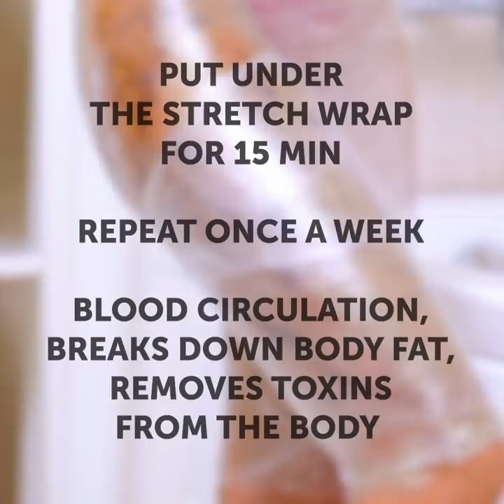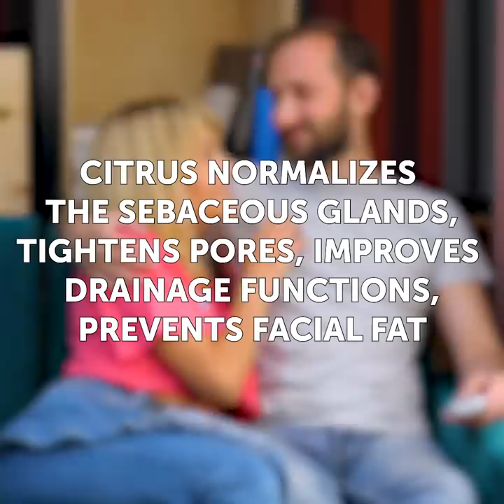35 AWESOME HACKS YOU COULDN'T EVEN IMAGINE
BRILLIANT TIPS AND TRICKS THAT WORK WONDERS

Are you looking to try out new hacks to improve your daily life? Today I show you some time-saving tricks you’ll like.
To easily peel hard-boiled eggs, add some lemon slices in the water. The acid in the lemon will help lift the shell.
I show you how to make your own natural candles using wax and food coloring. To make them smell like lemons, remove the juice from a real lemon and place the melted candle inside.
You can also serve your ice-cream to your guests inside an empty lemon peel or an empty orange peel.
I show you how to get rid of dark spots by making your own natural face scrub using sugar, honey, and lemon juice.
To get rid of cellulitis, mix some honey with tabasco, cinnamon, grapefruit and essential oil. Apply to your skin, wrap your skin in cling film, and wait for 15 minutes.
To get rid of dandruff mix some conditioner with baking soda, salt, and lemon juice.

Timestamps:
0:55 – DIY cleaner
4:36 – Lemon power
6:05 – How to cure your hangover
7:49 – How to cure dark knees
11:47 – Cool lemon tricks
14:29 – DIY body scrub